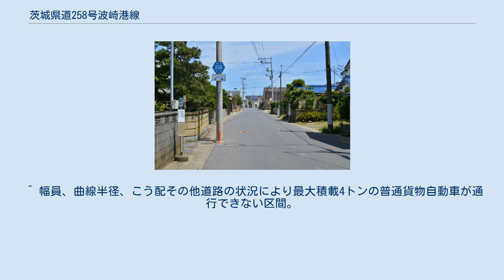茨城県道258号波崎港線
茨城県道258号波崎港線 神栖市波崎（2015年6月） 茨城県道258号波崎港線（いばらきけんどう258ごう はさきこうせん）は、茨城県神栖市内の波崎漁港と連絡する一般県道である。
 神栖市の波崎市街地内に位置し、茨城県道117号深芝浜波崎線より分岐して波崎港に至る県道路線。
起点より約400m程まっすぐに道路をすすむと信号十字路の交差点があり、ここを右折すると利根川左岸の波崎漁港へたどり着く。
平坦でやや狭いセンターラインのない1.5車線であるが、路線バスも通る地元では重要な道路である。
 1959年（昭和34年）10月14日、新たな県道として鹿島郡波崎町波崎港を起点とし、県道波崎鹿島線（現在の県道深芝浜波崎線にあたる）交点を終点とする区間を本路線とする県道波崎港線として茨城県が県道路線認定した。
 ^ a b c d e 『茨城県道路現況調書』平成26年4月1日現在 ^ 茨城県報　第千二百七号　大正十三年六月十九日 - 茨城県告示第二百六十三号より ^ 県道路線認定（昭和三十四年十月十四日 茨城県告示第九百一号） (PDF) ,茨城県報 号外（1959年（昭和34年）10月14日）より ^ 道路の区域決定（昭和三十四年十月十四日 茨城県告示第九百三号） (PDF) ,茨城県報 号外（1959年（昭和34年）10月14日）より